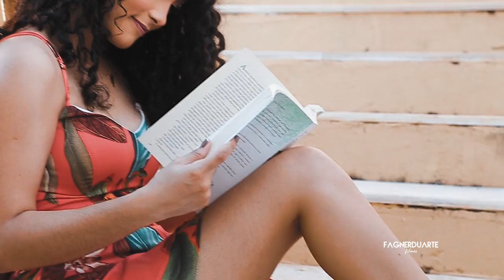ALICE 15 ANOS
Ensaio de 15 anos.